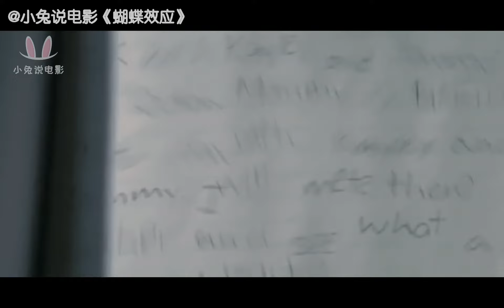看完这部电影如果你有无限穿越的能力你会做什么？男子获得无限穿越的超能力试图改变自己的命运，命运真的可以改变吗？高分悬疑烧脑电影《蝴蝶效应》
伊万（艾什顿·库奇 Ashton Kutcher 饰）曾经有一个糟糕的童年，因为他行为闯下了大祸，令他童年充满不堪回忆的往事。而事实上，他确实只是依稀记得一点可怕的情景，这些情景一直纠缠着他的正常生活。伊万接受心理学家建议，把琐碎生活记在记事本里，却偶然发现通过记事本回到过去。
这时他才清楚记起，童年时候的自己做了那么多的错事。他幻想着用现在的意识，潜入童年的身体，去弥补种种过失给人们带来的伤害，尤其是希望与当年暗恋的凯西最终走回一起。然而他一次次的跨越时空的更改，只能越来越招致现实世界的不可救药。一切就像蝴蝶效应般，牵一发而动全身。